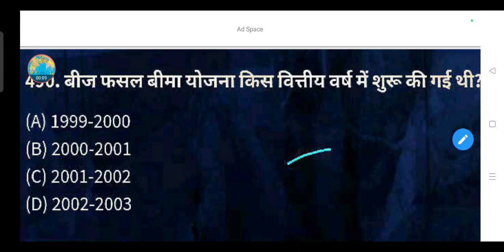बीज फसल बीमा योजना किस वित्तीय वर्ष में शुरू की गई थी?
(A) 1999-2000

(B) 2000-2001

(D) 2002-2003